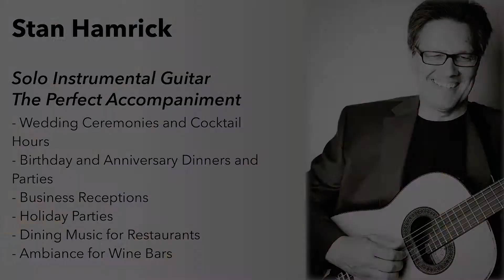Instrumental Sampler - Stan Hamrick Solo Guitar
Solo Instrumental Guitar: The Perfect Accompaniment for:

- Wedding Ceremonies and Cocktail Hours
- Birthday and Anniversary Dinners and Parties
- Business Receptions
- Holiday Parties
- Dining Music for Restaurants
- Ambiance for Wine Bars

I am an experienced and mature guitarist with hundreds of weddings, corporate events, birthdays and anniversaries worth of experience. My repertoire of instrumental guitar music is broad and popular - Sinatra, Beatles, Gershwin, Norah Jones, Willie Nelson, U2, Sting and more.